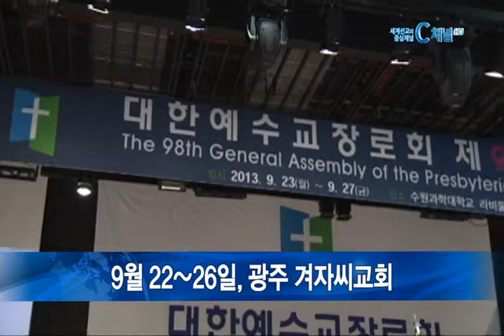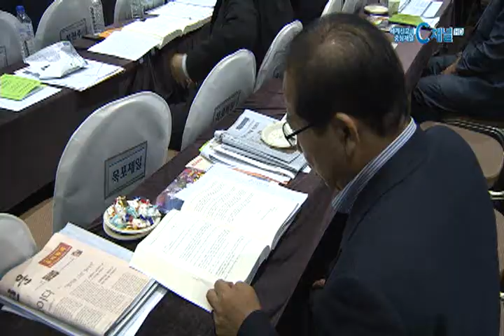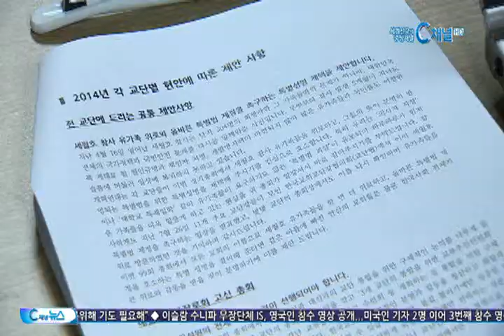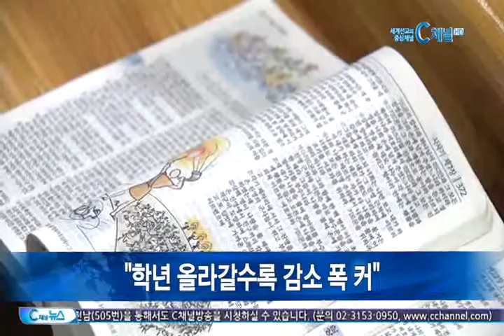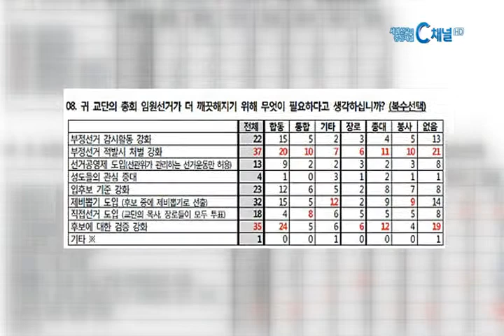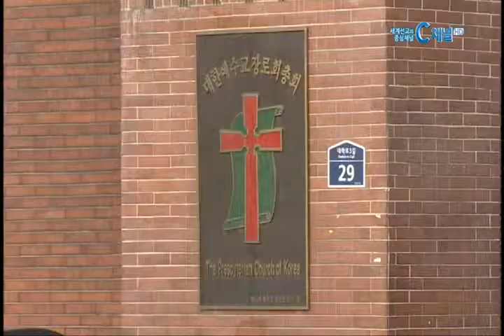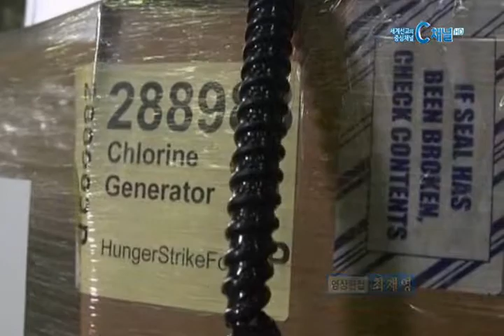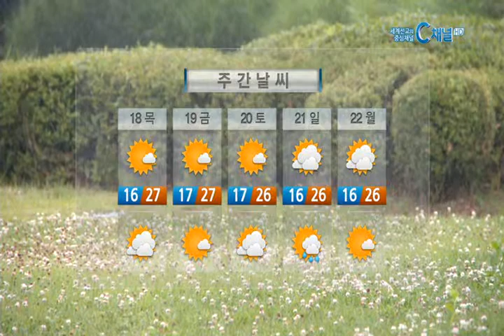[C채널뉴스] 2014년 9월 16일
설명

제99회 예장합동 정기총회, 주요 이슈
교회개혁실천연대, “교단총회에 제안한다”
예장통합 교인 수 감소
“총회 부정선거 처벌 강화해야”
‘에볼라’ 피해지역 선교사들, 기도요청
IS, 영국인 참수 영상 공개
기감, 필리핀 선교 40주년 선교대회 개최
간추린뉴스
날씨